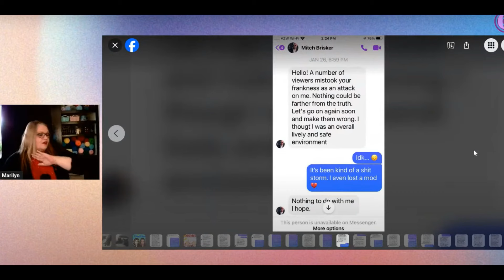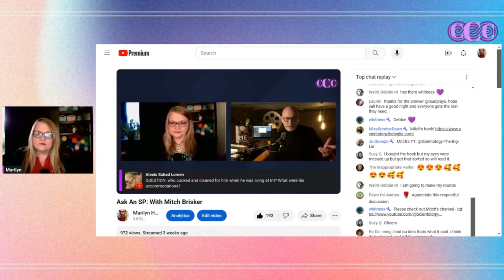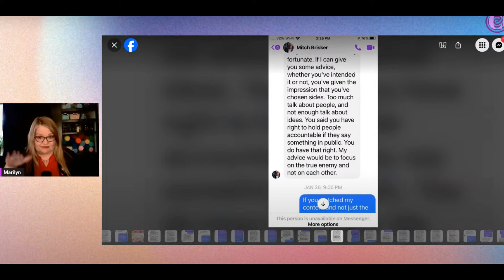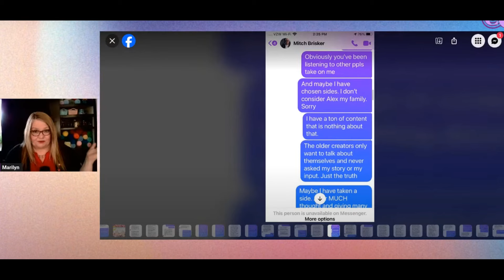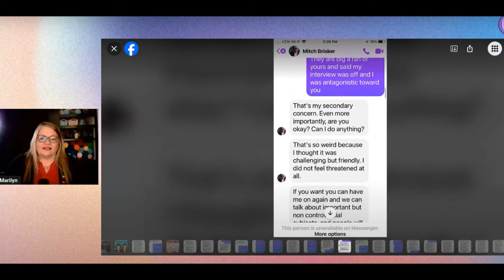MITCH BRISKER Wars: Mike Rinder's Allied Effort 1-Marilyn Honig's Half Right/Half Wrong Take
Mitch tries to moralize ... being Mitch..